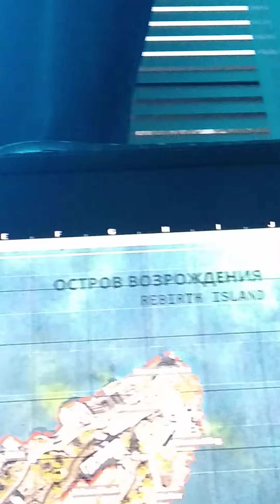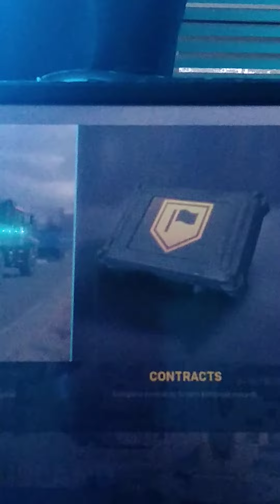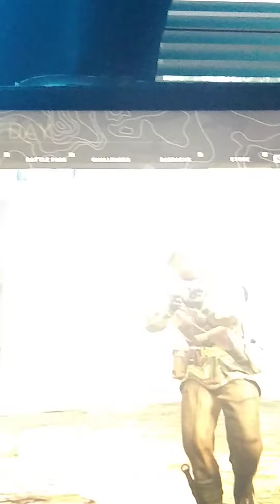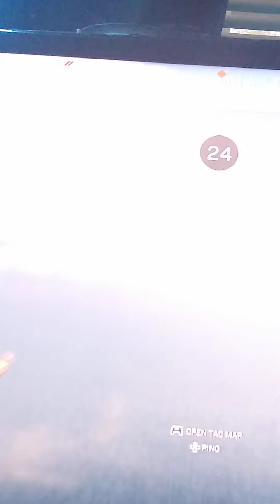June 17, 2022